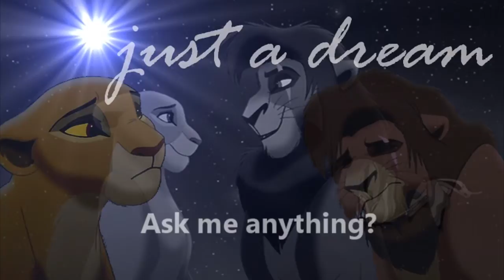ask me any thing!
Just ask away :D